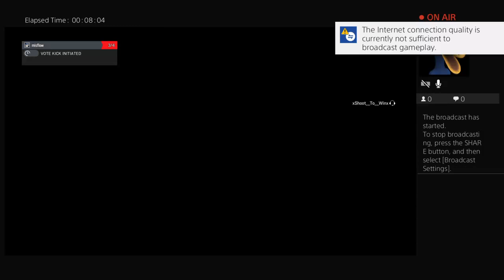Rainbow 6 siege boys